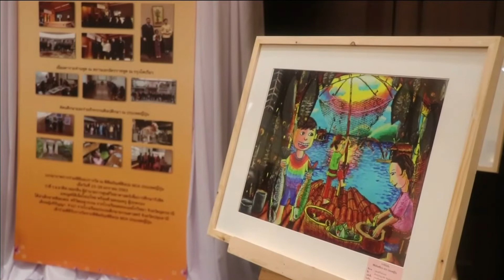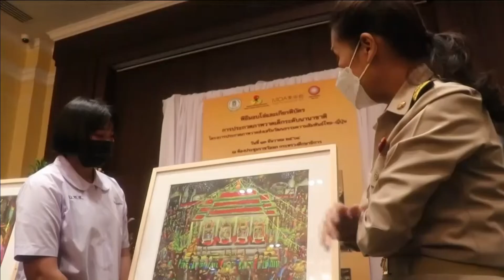64-12-15 รมช.ศธ.มอบรางวัลการประกวดภาพวาดเด็กระดับนานาชาติ